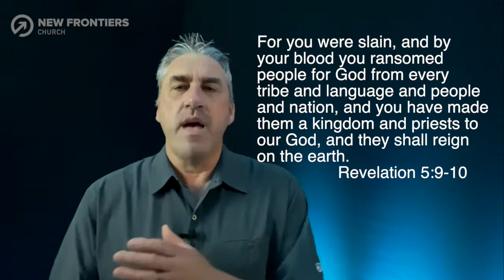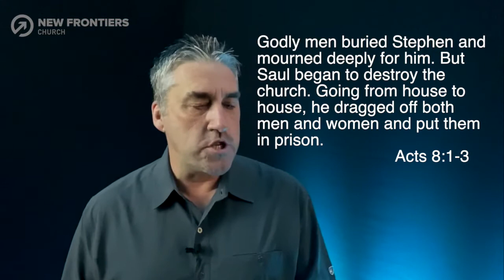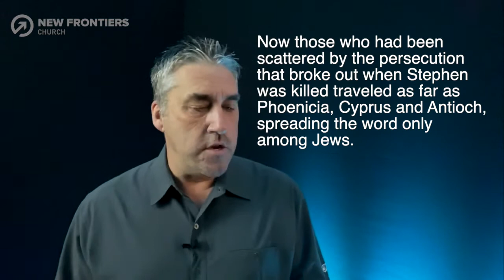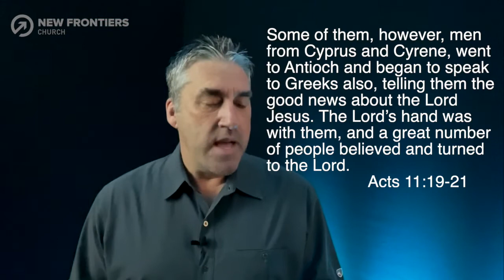'The Best is Yet to Come', November 14, 2020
New Frontiers Church Weekly Messages. This week: Ian Ashby
Continuing our series through the book of Acts. This week we look at Acts 8 as we consider the triumph of the gospel and why the best is yet to come.